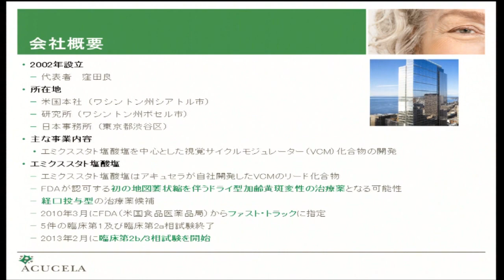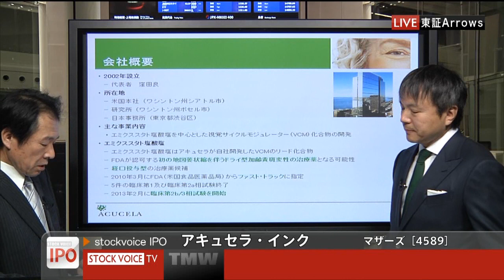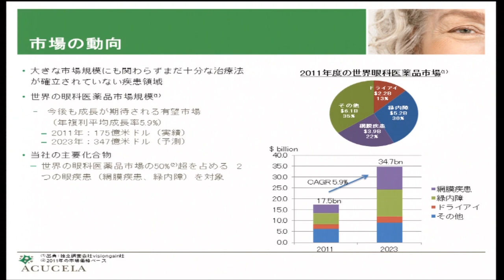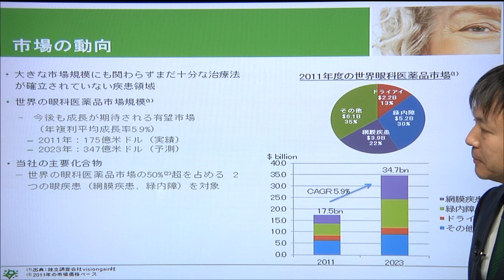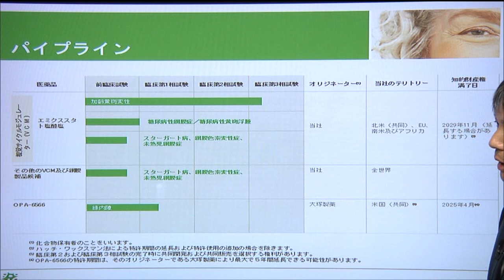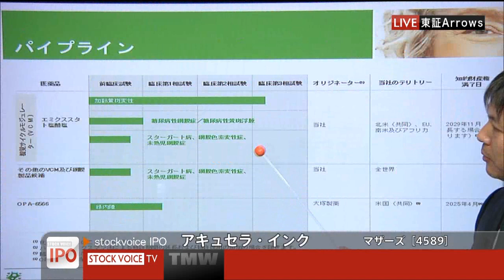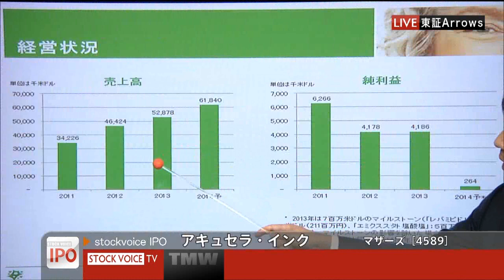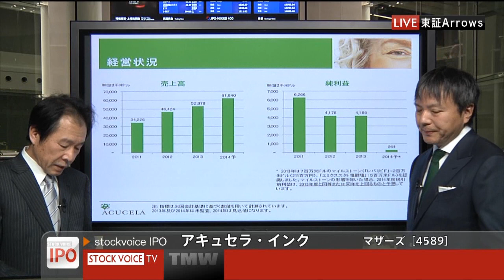アキュセラ・インク［4589］マザーズ IPO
２０１４年２月１３日、マザーズに新規上場した
アキュセラ・インク 会長・社長兼CEO 窪田 良さんに